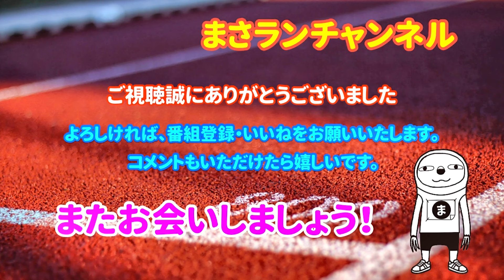ふたたびのHIIT走 4分間で三途の川が見える練習【ちかもく練】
【今回の動画】
還暦ランナーが、サブ3を目指す事にしました。
今回はポップラインの竹本さんとの「ちかもく練」の模様です。

場所：中野区平和の森公園300ｍトラック
日時：毎週木曜日 20時30分～

本日の練習メニュー
《アップ・1500mMペース走》
《HIIT走（タバタ式）》
20m全力疾走（最大心拍90％以上）R=10秒 × 8本
《15分Mペース走》
設定ペース
【Sun(太陽)サブ2時間40分】
3分45秒/km
【Mercury(水星) サブ2時間50分】
4分00秒/km
【Venus(金星) サブ3時間00分】
4分15秒/km
【Earth(地球) サブ3時間10分】
4分30秒/km
【Moon(月) サブ3時間15分】
4分35秒/km
【Mars(火星) サブ3時間20分】
4分40秒/km
【Jupiter(木星) サブ3時間30分】
4分55秒/km
【Saturn(土星) サブ3時間45分】
5分20秒/km
【Uranus(天王星) サブ4時間00分】
5分40秒/km
【Neptune(海王星) サブ4時間15分】
6分00秒/km
【Pluto(冥王星) サブ4時間30分】
6分20秒/km

陸上経験の無い、そんなに速くない一般市民ランナーのゆる〜い記録動画です。
練習、大会などの動画をお送りしたいと思っています。
サブ315、サブ3を狙っていきます。
練習だけでなく、甘(スィーツ)探索ラン、居酒屋探索ランなども投稿していこう思っています。